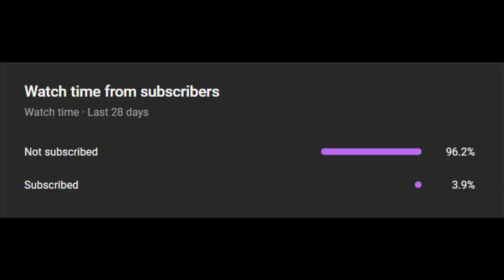How Good Can Talen Horton-Tucker Become?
Talen Horton-Tucker was treasured by the Lakers for years and seen as a player who could develop into a top-tier scorer. He got memed to death for the Lakers attachment to him, and gained a lot of popularity because of it. However, due to a trade to the Jazz last offseason and a dip in minutes, many had forgotten about him. However, as a second round pick and the 66th ranked player in his high school class, THT is used to be overlooked. He hasn’t let it bother him, he’s just quietly continued to work and wait for his opportunity. And with an injury to twenty point per game scorer Jordan Clarkson, Tucker has been given that opportunity as of late. And he’s making the most of it. He’s averaging 27, 7 and 5 over his last three games, capped off with a 37-point, 10-assist, 8-rebound performance last night. He’s playing efficiently and growing the other parts of his game outside of his scoring. He’s only 22 years old, he has plenty of time to continue to improve. He’s showing what upside he has, and looks like a player who could develop into an all-star level player for the Utah Jazz down the line. He’s looking like their most recent surprise find, after having massive hits with Lauri Markkanen and Walker Kessler already this season. Don’t sleep on THT.